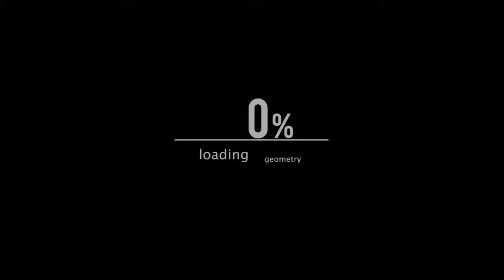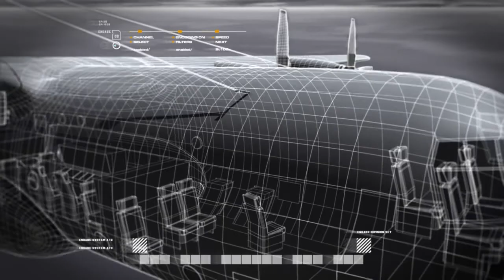Call of Duty 4 Modern Warfare #5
Muzyka z intra: Apache Gunfighter (Goblin Mashup)